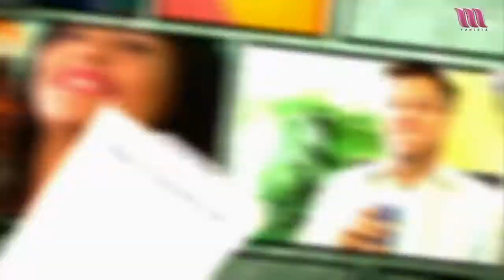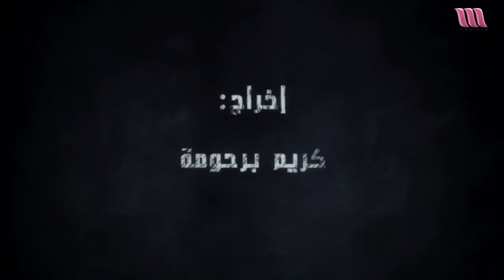SCHOOL 2 | EPISODE 14 HD ---- سكول2 | الحلقة 14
School 2 EP 14   HD
School 2 EP14

schoool, school, tunisna, tunisna tv, rania prod, ramadan 2015, سكووول, سكول, رمضان 2015, m tunisia